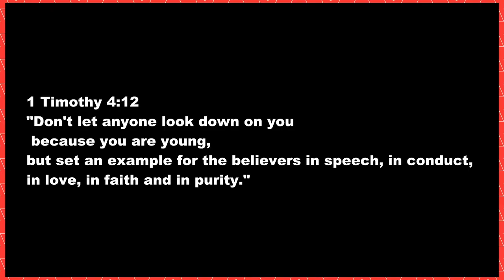Lizzie Evans - Healthy habits online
St. Peter’s Brighton youth pastor Lizzie helps us navigate our online world.
OUR VISION
Focus Alive is the new name for Focus Youth and part of Focus. It is a programme at Focus specifically for 11–18 year olds  to meet with God, go deeper in faith, and have fun.

Focus and Focus Alive are open to the HTB Network and friends of the network.